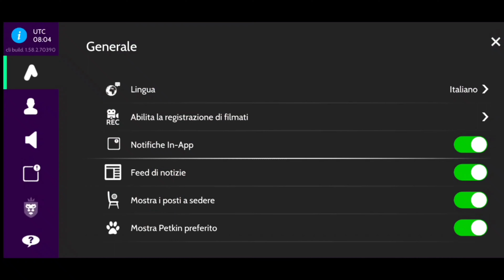Avakin Life - tutorial come prendere i pantaloncini con il simbolo di YouTube ✨